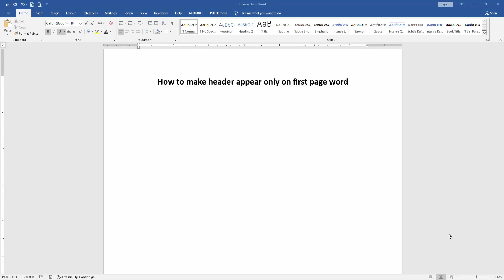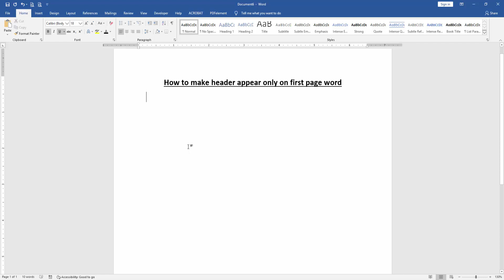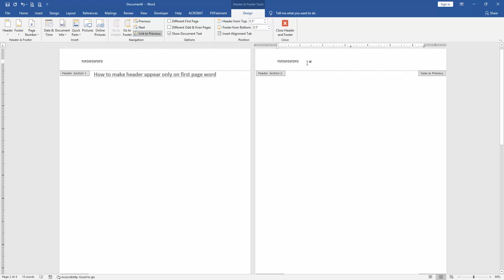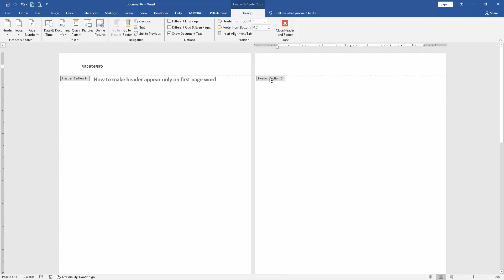How to make header appear only on first page word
Assalamu Walaikum,
In this video I will show you, How to make header appear only on first page word. Let's get started.